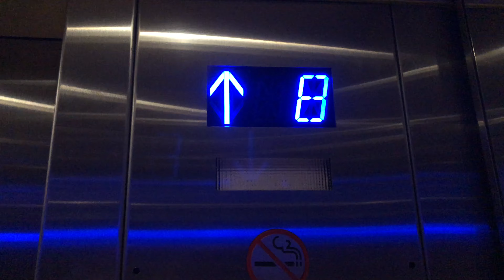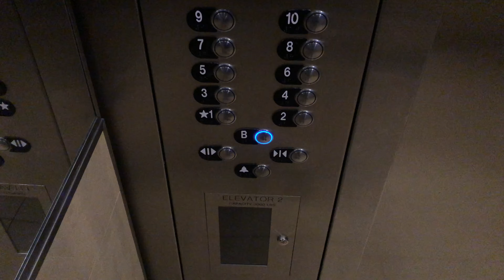4K 30fps: ThyssenKrupp Traction Elevators At WCCP II Camelback Tower LLC - Scottsdale, Arizona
This is the 30fps version of the 4K video that was recorded in 60fps. Here is the link to the original 60fps video for supported devices
Brand: ThyssenKrupp
Type: Traction
Capacity: 3000 lbs.
Fixtures: Sigma
Motor: Unknown
Total Floors: 11 (B, 1, 2, 3, 4, 5, 6, 7, 8, 9, 10)